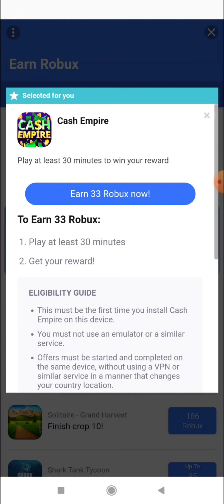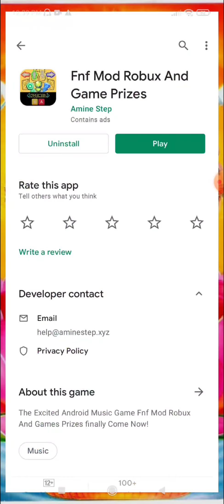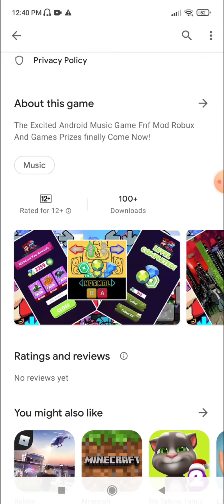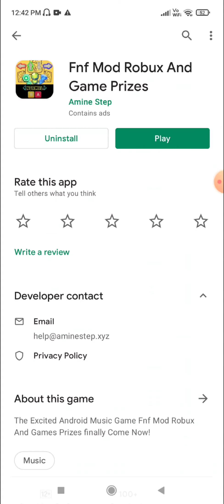Fnf Mod Robux And Game Prizes app real or fake | free diamonds | Garena free fire | Tech Lover DK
Hello viewers

In this video i am going to tell you about a app named fnf mod robux and game prizes